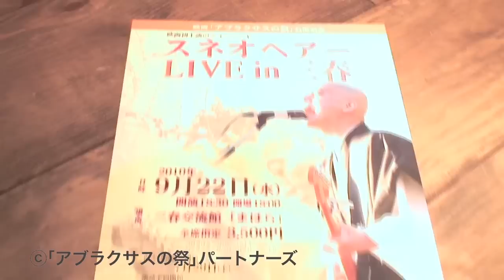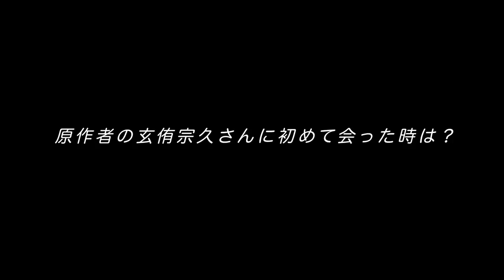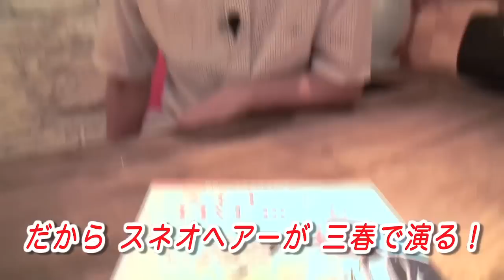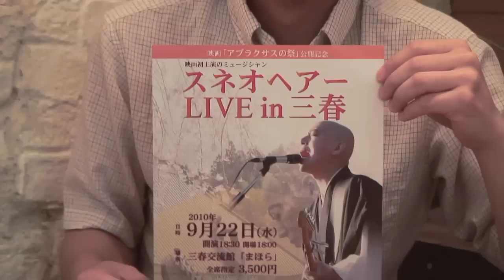スネオヘアーさんへのインタビュー＠2010.9 22 LIVE in 三春♪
映画 アブラクサスの祭 （原作：芥川賞作家 玄侑宗久 三春町在住） 初主演のミュージシャン・スネオヘアー氏へのインタビューです。
劇中のBAND 氏曰く「アブラクサスバンド」のことや、9月22日に行われる三春町まほらホールでのライブのこととか、三春町の人についてとか、田村高校ギター愛好会へのメッセージとか、福島県のミュージックシーンについてとか、いろいろ話して下さってます！
ライブのチケットは三春町観光協会   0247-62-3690まで♪
＊動画中の映像及び音楽等については、関係各所の許可をいただいています。